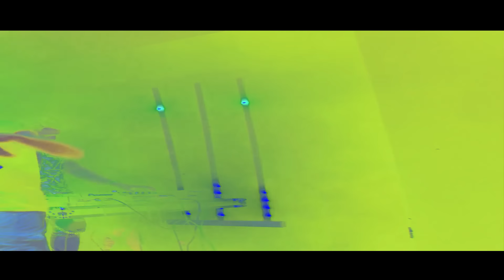|ABDOU SLAOUI - CHKOUN GHAYSWE9 LIK | 2021 - عبدو السلاوي - شكون غايسوق ليك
شكر خاص لفنانة سماح على المشاركة ديالها فالأغنية و شرف ليا تعاملت معها انشاءالله من احسن لأحسن ❤️

فكرة : عبدو السلاوي
‎كلمات وألحان : عاشق المدني
‎توزيع :  زهير الحصادي
‎إخراج : عبد الرحمان العلمي
‎إشراف عام : بدرالدين معروفي
كورال : سماح

‎توضيب : عادل أوجاعة
Photographe - @amari_photographe 📸
mais Cup artiste @amine_castor

Production : abdou slaoui
Mixage & arrangement /  zouhir hassadi

Studio / Rachid Mohamd Ali

Dancer : @the.one.3aalaaam
Make up artistes @amine_castor
Coiffour :  Simo Rabat
Assistant  : Nawal  youssoufi
Making of  @tahiri_prod

Thanks : El palatino Rabat

Model
Imad bicher
Aya bicher
Yassine molyn
Rachid alaoui

Achraf haddad
Elmeskini_souhail_73
Ayoub.Lamar9
Kalito_19
Hamadamodeling
Khadija_kbr1
Salma
hanae
houda_nhr
Aya.faaris
 شكون غايسوق ليك
الغدر كايبان غي من فعايلو رد معاه البال
إلى بغيتي تعرف خسايلو جربو غي بالمال
عمرو ما يبينليك عيبو حيت كيبان غزال
غادي تقتلو ا غير بسمو بلا ما يرد البال
ملي طيح شكون غا يسوق ليك       غاتلقا فجنبك غير و الديك
شكون غا يحن فيك من غير والديك   يلاه كولي شكون غا يحن فيك من غير والديك
دير رسك كيف البوهالي إلى بغيتي تعيش
وخوي بالك من السهاري ونسى يام الطيش
خصك تكون شي مرات ٱناني وما تبقاش هشيش
وقصح قلبك مع البراني قبل مايربي الريش